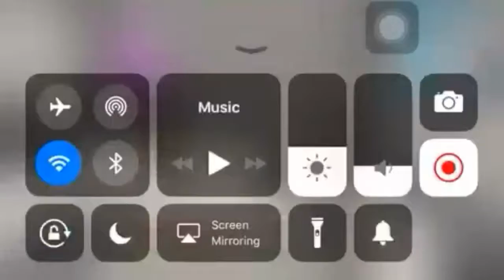Failed to die (25 ways to die in MCPE)